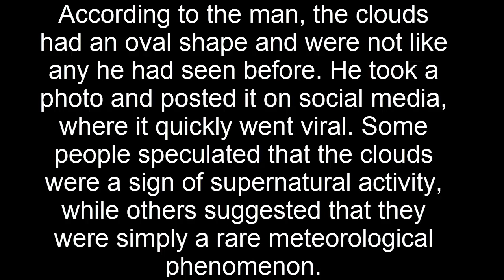people are reporting Strange clouds appear above their houses in china